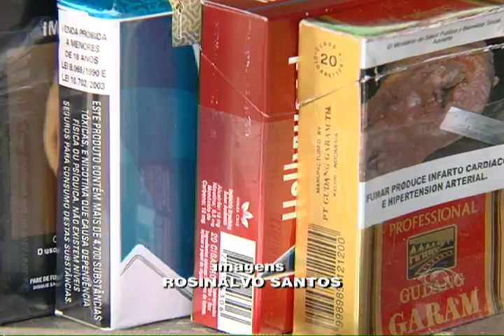Band Cidade - Como deixar o vício do cigarro